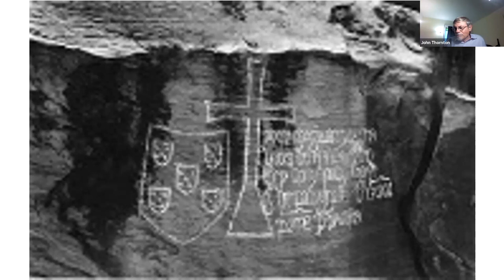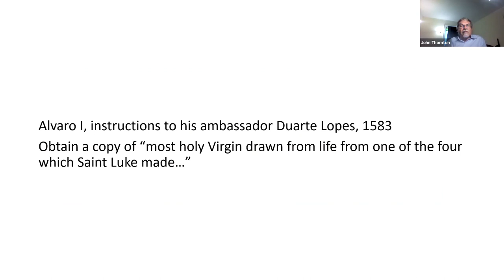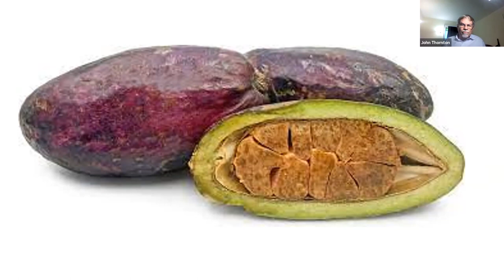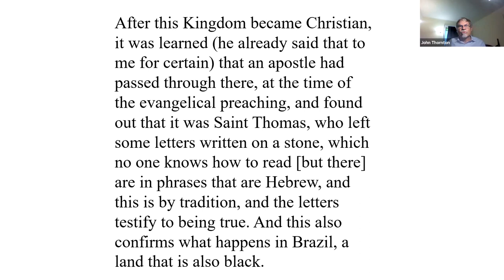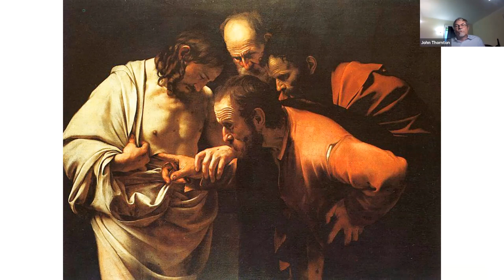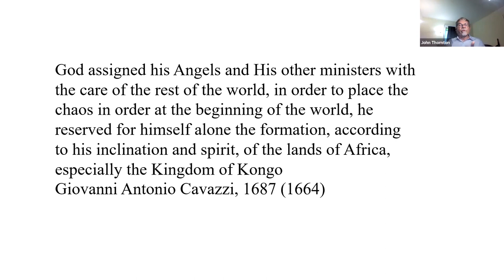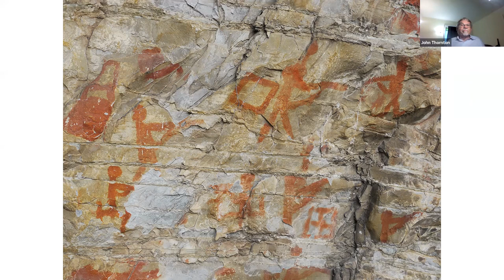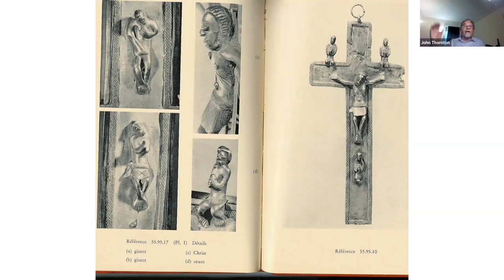John Thornton: How Jesus Became Black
In this video, Professor Thornton address Kongo's discovery of its role in the Creation and Nativity Stories